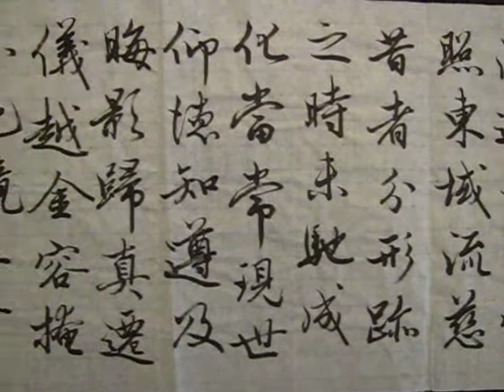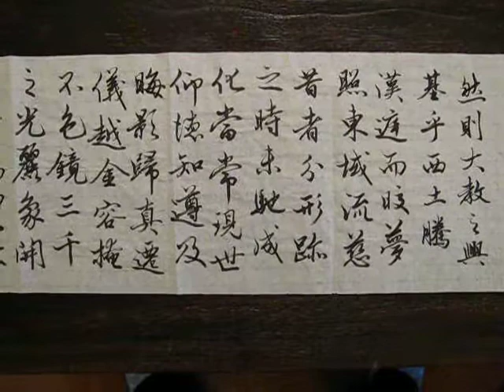書法家阮德臣先生書【大唐三藏圣教序】選